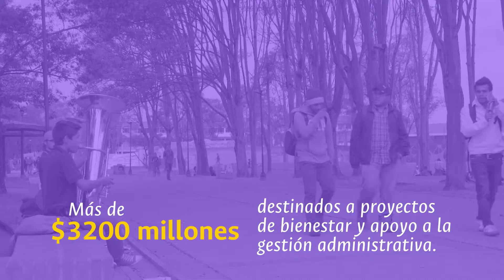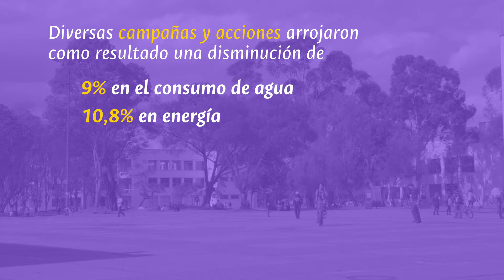Gestión y bienestar | Rendición de Cuentas 2017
El soporte humano, tecnológico, físico y financiero requiere de un mejoramiento continuo que se adapte a las condiciones cambiantes de la actualidad. Para lograr este propósito se formuló en los planes para el presente trienio, la  implementación de  estrategias del Sistema Integrado de Gestión Académica, Administrativa y Ambiental (SIGA), disminución de  los riesgos en los procesos y objetivos institucionales; aumento de la percepción de satisfacción del servicio y de transparencia; desarrollo de campañas que fortalezcan la imagen institucional, mejoramiento de  los programas de bienestar para los integrantes de la comunidad universitaria, promoción de la equidad, la convivencia y el respeto por la diversidad en la comunidad universitaria y despliegue de la gestión de la información estadística de la Universidad.